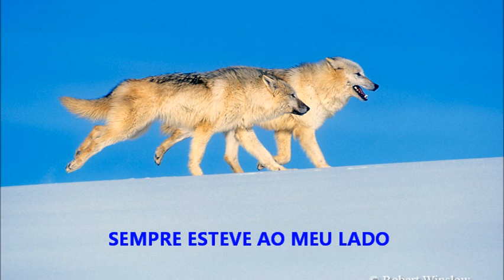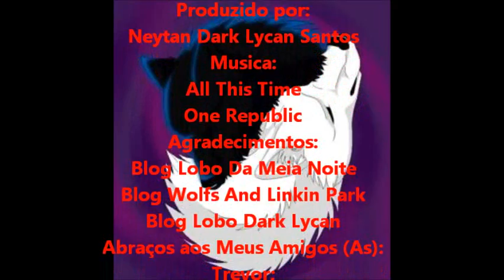Wolves Tribute 03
agradecimentos aos que assistiram meus videos e aos blogs

Obs; as legendas foram criadas por mim apartir das imagens e foram de ultima hora qualquer coisa desculpem
e se eu esquici de mandar um abraço a alguem me perdoem é so deixar comentario que eu num esqueço